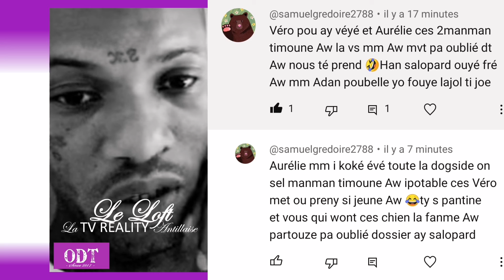🔥[ SAMUELRST ] parle de la ManmanZanfan de [ SAL⭕ 🔗 GÉÔLE ] et déclare détenir sa Dent